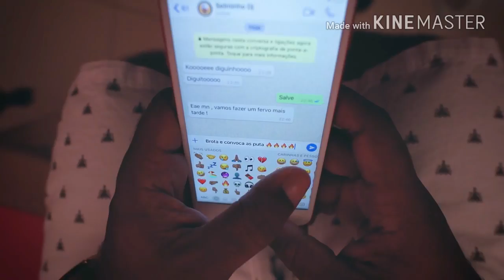SURUBINHA DE LEVE - TÁ TUDO ERRADO!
A coisa tá feia!

gta v baile funk,gta v funky,minecraft funk,vlog baile funk,clash royale funk